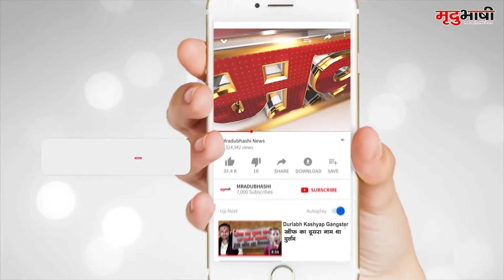INDORE | सातवें वेतनमान की मांग को लेकर प्रदर्शन सरकार को दिया ये अल्टीमेटम | Mradubhashi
मध्य प्रदेश सरकार से सातवें वेतनमान की मांग को लेकर प्राध्यापक व कृषि वैज्ञानिकों द्वारा इंदौर के कृषि वैज्ञानिक महाविद्यालय परिसर में आज से अनिश्चितकालीन धरना प्रदर्शन किया जा रहा है। प्रदर्शन कर रहे लोगों का कहना है कि अगर हमारी  मांगे पूरी नहीं होती है तो हम भूख हड़ताल करेंगे।